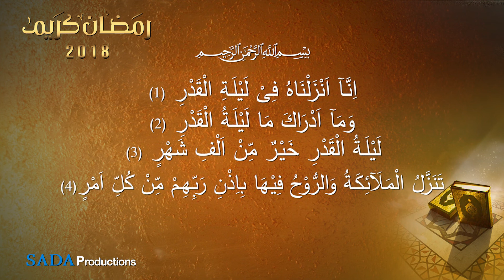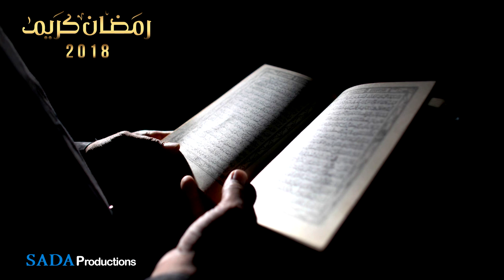Ramadan: Laylatul Qadr (The Night of Power) || Maulana Waliullah Sayeedi Falahi || SADA Times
Ramadan: Laylatul Qadr  (The Night of Power)  رمضان: لیلۃ القدر || Maulana Waliullah Sayeedi Falahi, Islamic Scholar & Speaker, Peace TV Urdu

रमज़ान अलमुबारक़ का आखिरी अशरा बहुत अहम है. और हमारे दीन में इसकी बड़ी फ़ज़ीलत आयी हुई है. नबी ﷺ इस मौके पर कमर कस लेते थे और रातों में कसरत से इबादत फरमाते थे और अपने अहल व अयाल को आप ﷺ बेदार करते थे कि यह क़ीमती लम्हात फिर मिलने वाले नहीं है.